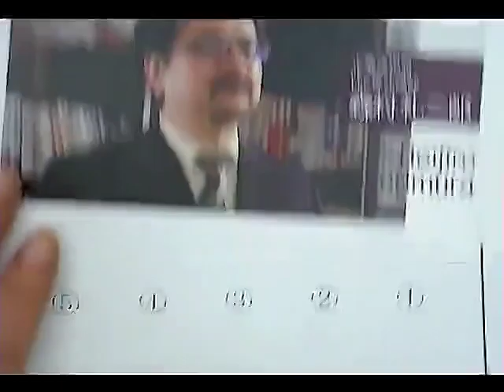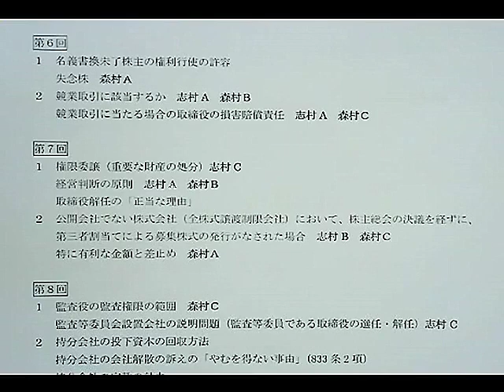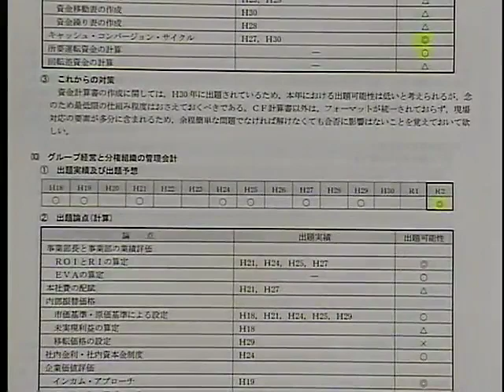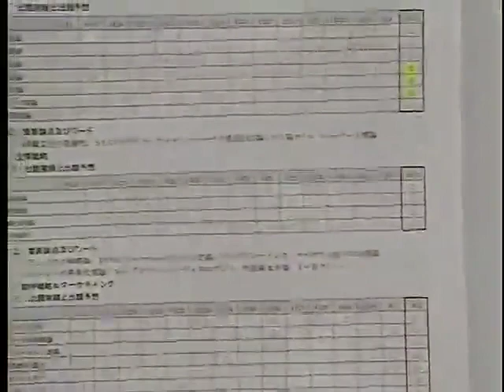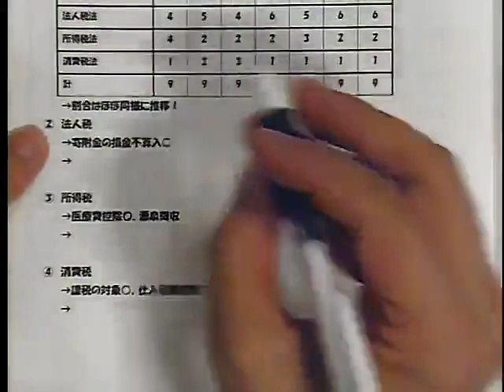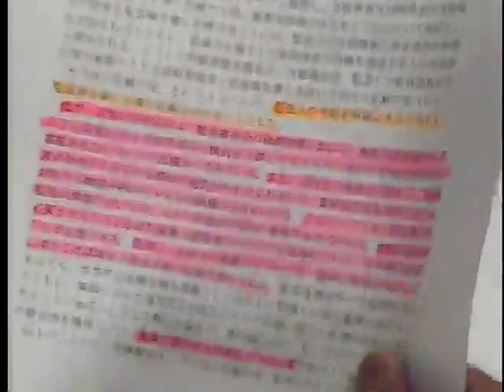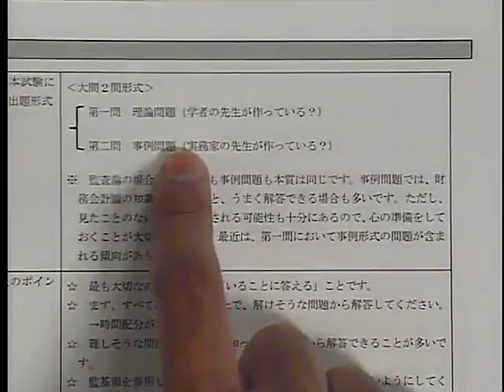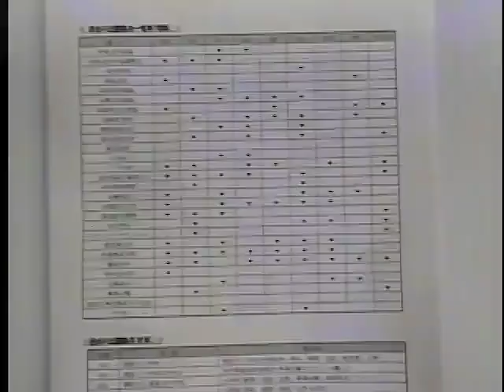【LEC会計士】2020年度(令和2年度) 論文直前 出題予想会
00:00:00    企業法
00:14:28    管理会計論・経営学
00:48:59　租税法
01:04:50　監査論
01:23:05　財務会計論